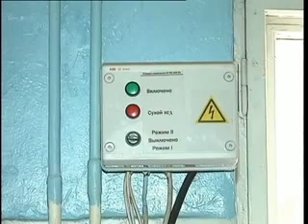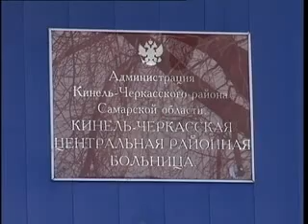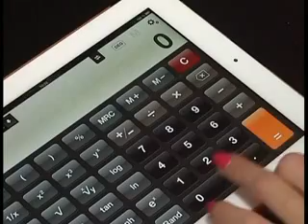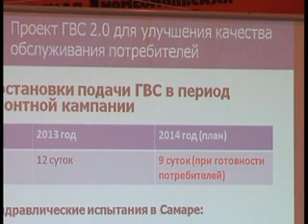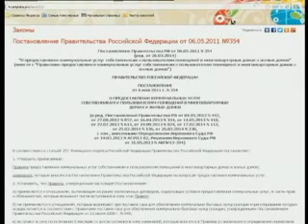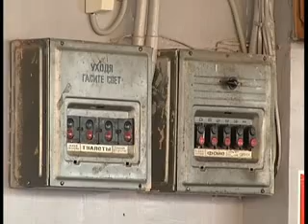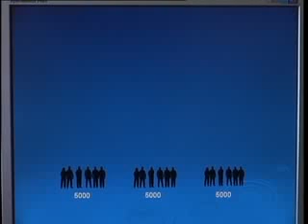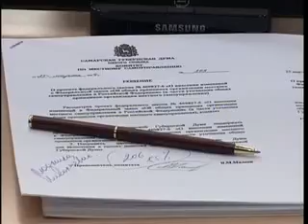Важное 11 04 14